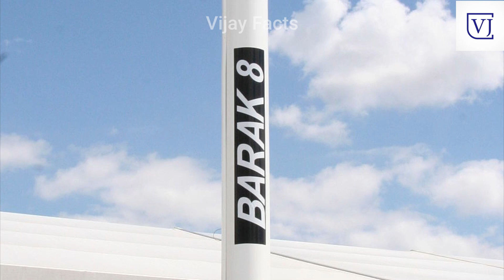చైనాకి తగిలిన గట్టి దెబ్బ.! ఇజ్రాయిల్ మిస్సైల్ తో చైనా వైపుకి ఎక్కుపెడుతున్న భారత్ | India Vs China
watch..చైనాకి తగిలిన గట్టి దెబ్బ.! ఇజ్రాయిల్ మిస్సైల్ తో చైనా వైపుకి ఎక్కుపెడుతున్న భారత్ | India Vs China